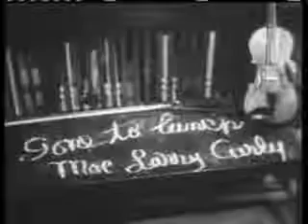Disorder In The Court - Three Stooges And Suzanna Kaaren - 1936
PUBLIC DOMAIN

Suzanne Kaaren played Gayle Tempest. This was her third film with the Stooges. Ms Kaaren was an original Rockette at Radio City Music Hall in 1932. She was under contract at Fox when this picture was made. Her chemistry with the Stooges is evident, as well as her timing. A fine "straight man" playing to the boys' antics.